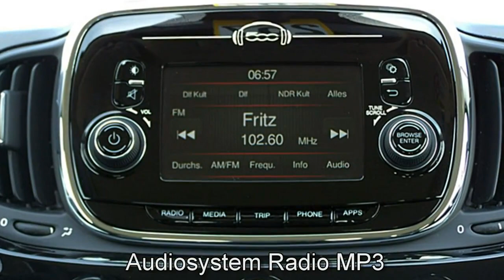Fiat 500C FCA Motor Village Berlin jetzt Stell.